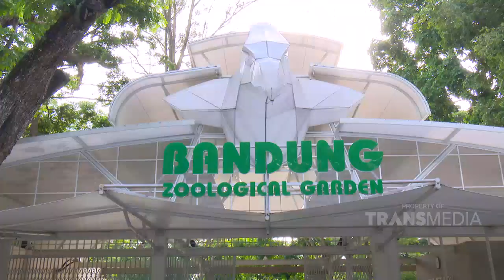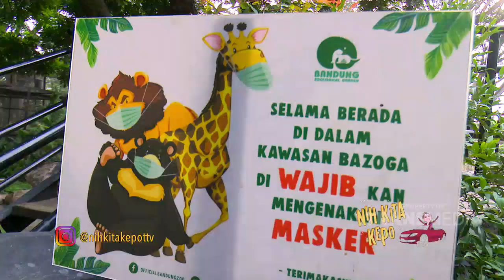Alshad Ketemu Binatang yang Belum Kesampean Dipelihara|Best Moment Nih Kita Kepo (5/10/20)